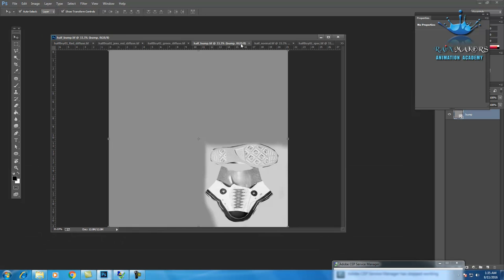red half paint grl 3d model with testure and rig